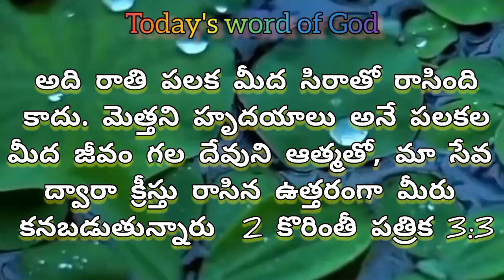Today's Word of God Telugu & Tamil